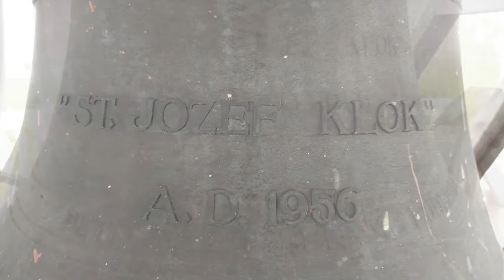Luttelgeest, kerkklok voorm. Heilige Jozefkerk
269) De kerkklok van de voormalige kerk van de Heilige Jozef Sterre der Zee te Luttelgeest!

De geschiedenis van de kerk is op de volgende webpagina uitvoerig beschreven . Ik nodig dan ook van harte uit deze pagina te bezoeken.

De kerk is sinds 2009 buiten gebruik en zal komend jaar worden verbouwd tot meerdere appartementen. Daarbij zal het gehele interieur, inclusief de kerkklok op termijn moeten wijken. De kerkklok komt waarschijnlijk in een nieuw te bouwen klokkenstoel op de begraafplaats terecht. Deze opname is derhalve een uniek en waardevol document voor de toekomst!

→ Kerkklok: Petit en Fritsen, 1956, a1

''ST. JOZEF KLOK''
A.D. 1956

Met dank aan de heer Huizinga voor het mogelijk maken van de opname!
Met dank aan William Mulder voor de leuke dag!